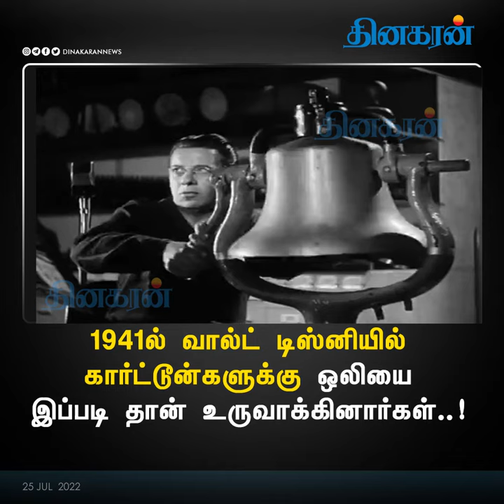1941ல் வால்ட் டிஸ்னியில் கார்ட்டூன்களுக்கு ஒலியை இப்படி தான் உருவாக்கினார்கள்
1941ல் வால்ட் டிஸ்னியில் கார்ட்டூன்களுக்கு ஒலியை இப்படி தான் உருவாக்கினார்கள்